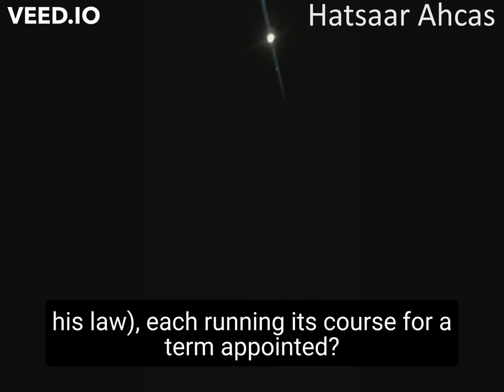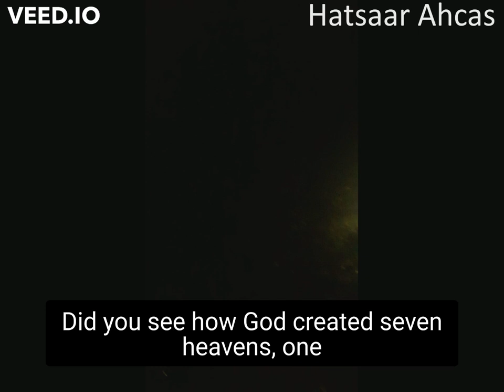Words of a Holy Book About Night | The Holy Book Quran | Words of Wisdom | Hatsaar Ahcas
In this video, God's words have been quoted from the Holy Book  Quran.
In the Holy book, Qur'an, the God says,
 It is God alone, Who has made the night, that you may rest in it, and has made the day, light-giving. Surely in that, there are signs for those, who give heed.
Verily! In the creation of the heavens, and the earth, and in the alternation of night and day, there are indeed Signs, for men of understanding.”
By the Sun and its morning brightness, and the moon, when it follows it, and the day, when it displays it, and the night, when it conceals it.”
It is He, who created the Night, and the Day, and the sun, and the moon: all (the celestial bodies) swim along, each in its rounded course.
“Do not you see that, Allah merges Night into Day, And He merges Day into Night; that He has subjected the sun and the moon (to His law), each running its course for a term appointed; and that Allah is well-acquainted, with all that ye do?
“He is the One who designed the night to be a cover, and for you to sleep and rest. And He made the day a resurrection
“It is not for the sun to overtake the moon, nor does the night outstrip the day. They all float, each in an orbit.”
"God controls the night, and day. This should be a lesson, for those, who possess eyes."
My Lord encompasses all things in His knowledge so will you not pay heed?"